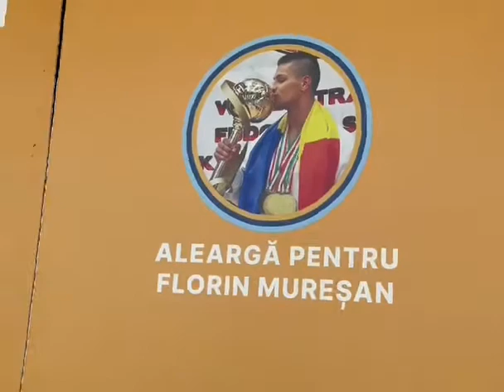“Încurajare la mișcare” pentru Florin Mureșan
În ultima zi a lunii iulie s-a desfășurat crosul umanitar dedicat lui Florin Mureșan, în cadrul campaniei “Încurajare la mișcare”.

Florin, membru al lotului național de Karate Tradițional, multiplu campion național, european și mondial, inspector în cadrul structurii S.A.S.S., din cadrul  Penitenciarului Arad, a reprezentat România la competițiile sportive cu onoare și mândrie, palmaresul său fiind unul impresionant.

Anul trecut a suferit un accident în urma căruia a rămas imobilizat, iar acum are nevoie de noi.

Pentru Florin am alergat alături de arădeni și colegi din celelalte instituții ale M.A.I., fiind adunați bani care să-i fie donați, în vederea achitării tratamentului medical foarte costisitor.

Am arătat, încă o dată, că ÎmpreunăSuntemMAIputernici.

Lui Florin Mureșan îi transmitem gânduri bune și însănătoșire grabnică!